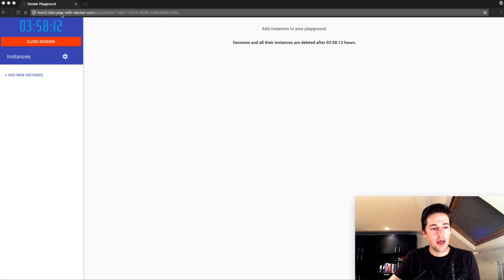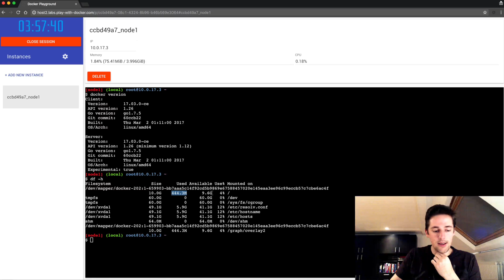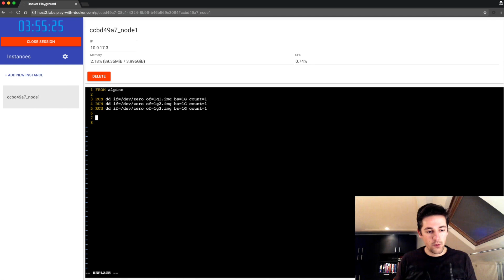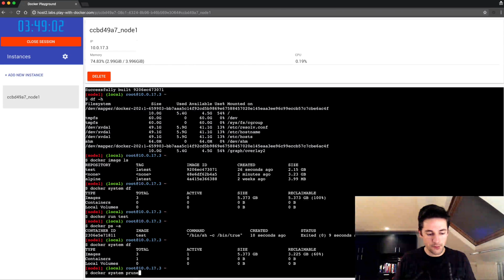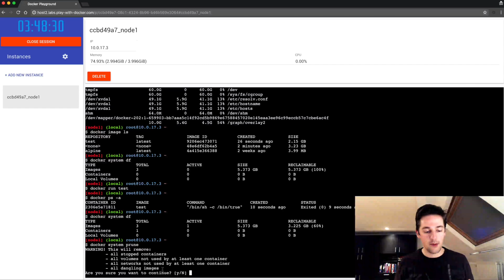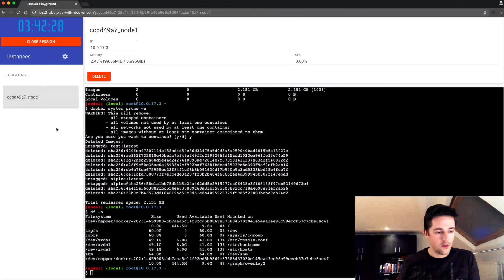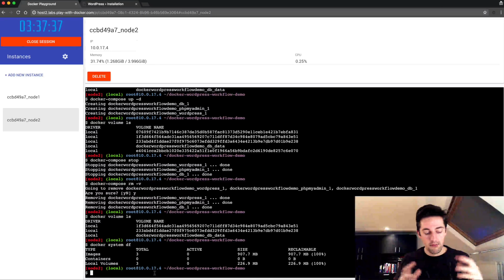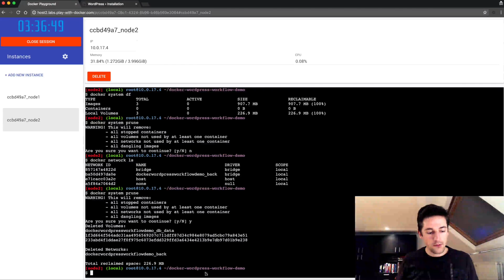What's eating my disk?! Clean up your Docker system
If you use Docker in your daily routine, without paying too much attention, it fills up your disk. In this video will have a close look at the Docker "system" commands that give you an overview of resource usage and helps you prune and clean up your environment.

Get to know everything about Docker and become a Docker Master! [Online Course]